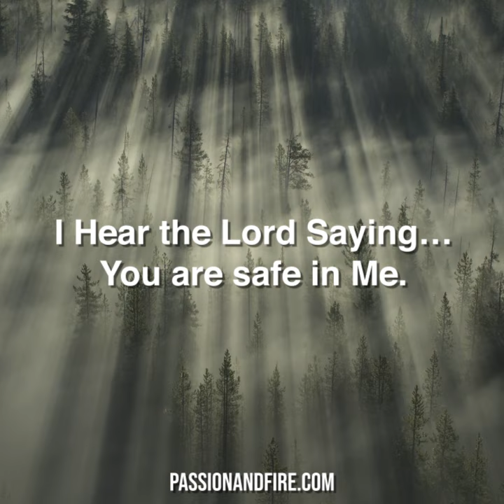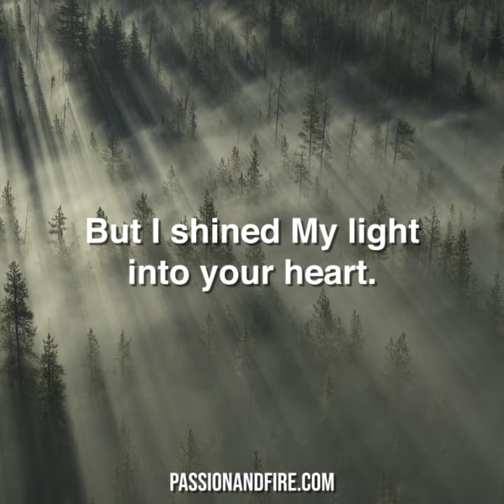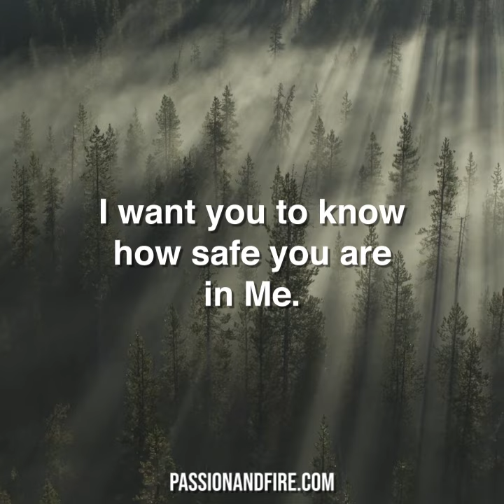I want you to know how safe you are in Me.